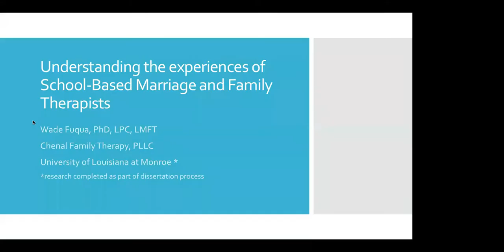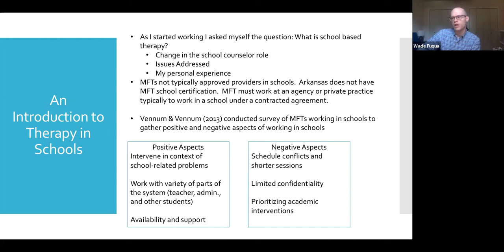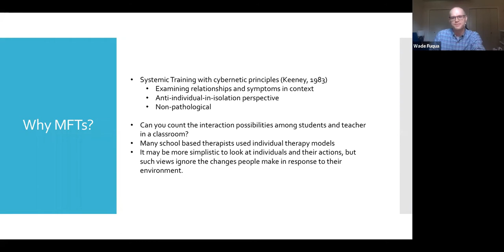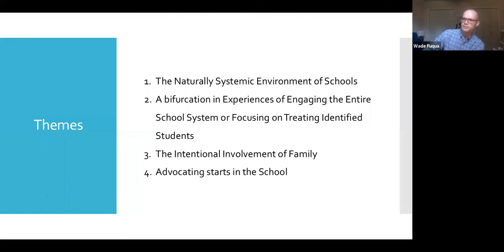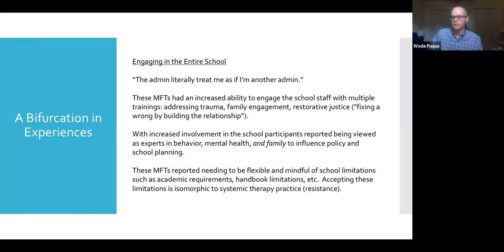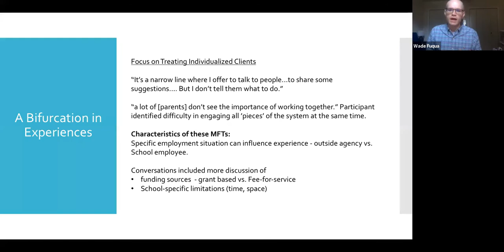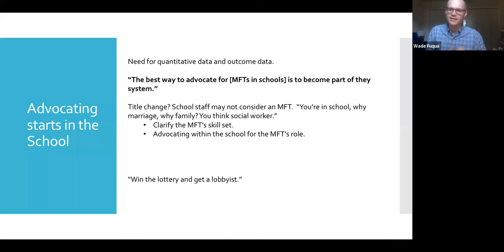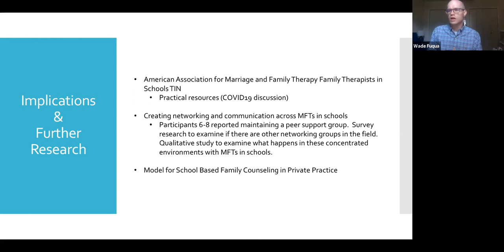Understanding the Experiences of School-Based Marriage and Family Therapists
The school setting is an increasingly examined area for mental health intervention.  There is a growing body of research surrounding the role of systemically trained therapists working in school-related positions, and the multidisciplinary foundation of Marriage and Family Therapy is key to the better understanding the implementation of systemic thinking in the school setting.